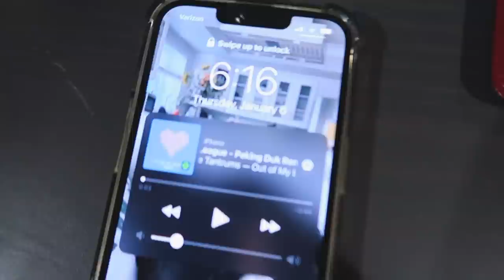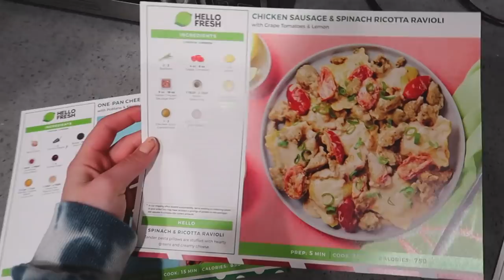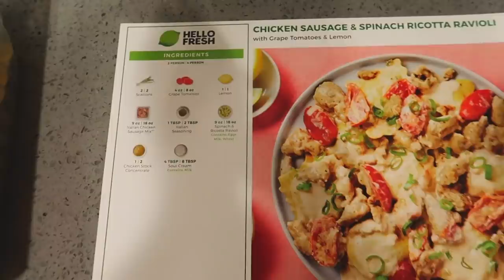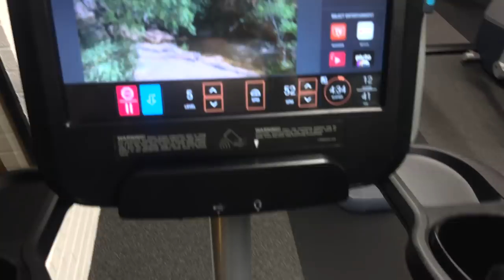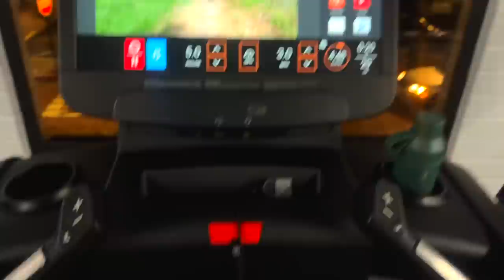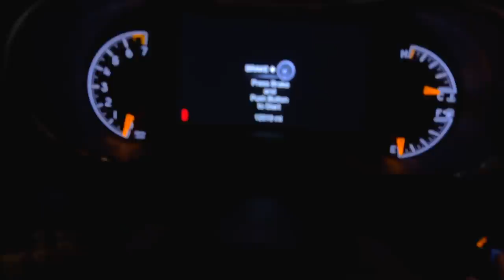VLOG: snowboarding in big bear, new bed frame, gym workout + target haul!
tie dye set→ garage clothing
acrylic perfume tray
Perfume → dossier amber saffron
Snowboarding bib
Brooklyn hoodie → garage clothing
sports bra →  set active- boxy cut style
black baseball cap
Haleys blue set → tlf apparel
body wash →
deodorant →
press on nails

*Jewelry I wear
*Crystals
*Notebooks + Journals
*Presets

Ring Light